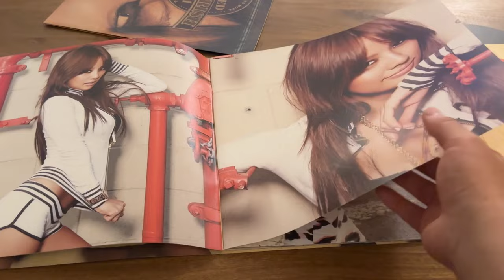16년만에 꺼내보는 이효리 - 유고걸(U-Go-Girl) 음반 | Lee Hyori - U-Go-Girl